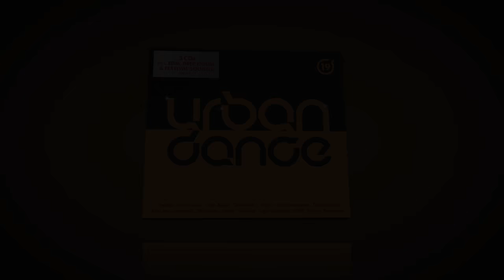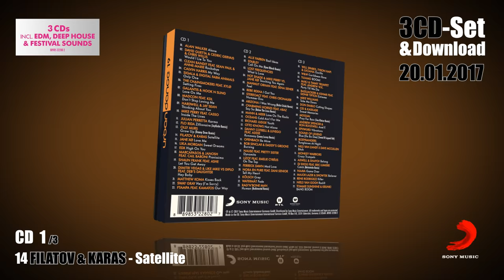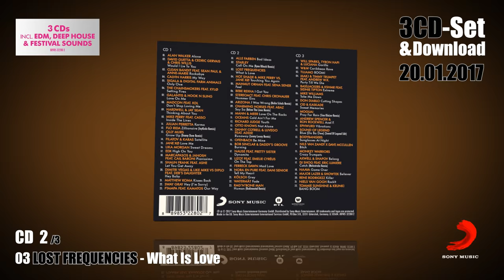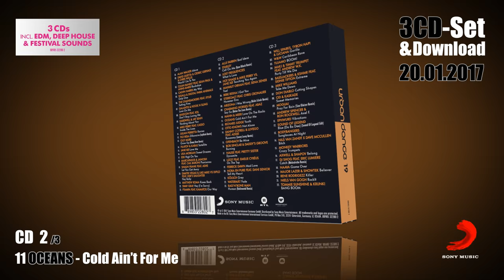Urban Dance Vol.19 (Official Minimix)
URBAN DANCE 19 ► als 3CD und Download!

Tracklist:

CD1

1. ALAN WALKER  - Alone
2. DAVID GUETTA & CEDRIC GERVAIS & CHRIS WILLIS - Would I Lie To You
3. CLEAN BANDIT FEAT. SEAN PAUL & ANNE-MARIE  - Rockabye
4. CALVIN HARRIS  - My Way
5. SIGALA & DIGITAL FARM ANIMALS - Only One
6. THE CHAINSMOKERS FEAT. XYLØ - Setting Fires
7. GALANTIS & HOOK N SLING - Love On Me
8. MADCON FEAT. KDL - Don’t Stop Loving Me
9. HARDWELL & JAY SEAN - Thinking About You
10. MIKE PERRY FEAT. CASSO - Inside The Lines
11. JULIAN PERRETTA  - Karma
12. FLO RIDA  - Zillionaire (JayKode Remix)
13. OLLY MURS - Grow Up (Danny Dove Remix)
14. FILATOV & KARAS  - Satellite
15. JANE XØ  - Love Me
16. LIKA MORGAN  - Sweet Dreams
17. EDX - High On You
18. MARCAPASOS & JANOSH FEAT. CAIL BARONI  - Pianissimo
19. SHAUN FRANK FEAT. ASHE - Let You Get Away
20. DIMITRI VEGAS & LIKE MIKE VS DIPLO FEAT. DEB’S DAUGHTER - Hey Baby
21. MATTHEW KOMA  - Kisses Back
22. SWAY GRAY  - Hey (I’m Sorry)
23. FTAMPA FEAT. KAMATOS  - Our Way

CD2

1. ALLE FARBEN  - Bad Ideas
2. STARLEY - Call On Me (Ryan Riback Remix)
3. LOST FREQUENCIES - What Is Love
4. HOT SHADE & MIKE PERRY VS. JANE XØ  - Touching You Again
5. MAHMUT ORHAN FEAT. SENA SENER - Feel
6. BEBE REXHA  - I Got You
7. STEREOACT FEAT. CHRIS CRONAUER - Nummer Eins
8. ARIZONA  - I Was Wrong (Robin Schulz Remix)
9. CHARMING HORSES FEAT. ABAZ - Say So (Below The Lines Remix)
10. MANN & MEER  - Love On The Rocks
11. OCEANS  - Cold Ain’t For Me
12. RICHARD JUDGE  - Youth
13. OTTO KNOWS  - Not Alone
14. DANNY COTRELL & LUVEGO FEAT. ADDIE - Runaway (Lenny Loony Remix)
15. OFENBACH  - Be Mine
16. BOB SINCLAR & DADDY’S GROOVE - Burning
17. NAUSE FEAT. PRETTY SISTER - Dynamite
18. LIZOT FEAT. EMELIE CYRÉUS - On The Top
19. FERRECK DAWN  - Mad Love
20. NORA EN PURE FEAT. DANI SENIOR - Tell My Heart
21. KÖLSCH  - Grey
22. WATERMÄT  - Fade
23. RAG’N’BONE MAN - Human (Rudimental Remix)

CD3

1. WILL SPARKS, TYRON HAPI & LUCIANA  - Gorilla
2. W&W  - Caribbean Rave
3. TUJAMO  - BOOM!
4. MAKJ & TIMMY TRUMPET FEAT. ANDREW W.K. - Party Till We Die
5. BASSJACKERS & KSHMR FEAT. SIDNIE TIPTON  - Extreme
6. MIKE WILLIAMS - Take Me Down
7. DON DIABLO  - Cutting Shapes
8. CID & KASKADE - Sweet Memories
9. MOGUAI - Pray For Rain (Sina Klaizer Remix)
10. ANDREW SPENCER & RON ROCKWELL  - Axel F.
11. EPHWURD  - Vibrations
12. SOUND OF LEGEND - Blue (Da Ba Dee) (Sound Of Legend Edit)
13. BODYBANGERS - Sunglasses At Night
14. NILS VAN ZANDT X DAVE MCCULLEN - Bitch
15. MONKEY WARRIORS - Crazy Trumpets
16. AXWELL & SHAPOV  - Belong
17. DJ SHOG FEAT. ERIC LUMIERE - Catch (Melostrobe Remix)
18. NAAVA  - Game Over
19. MAJOR LAZER & SHOWTEK  - Believer
20. RENE RODRIGEZZ  - Killer
21. NIELS VAN GOGH  - RockIt
22. TOMMIE SUNSHINE & KRUNK! - Bang Boom